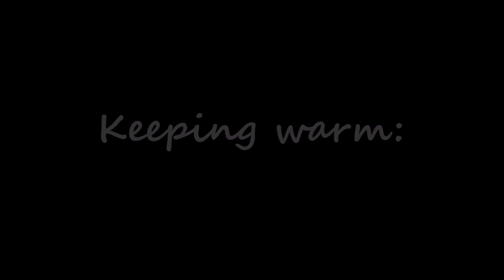Expectation Vs Reality! Winter addition.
Hello and weclome!
Today I have a different kind of video for you! Today I had this Idea in my mind for a little while and thought I will make it. Unfortunately it didn't come out exactly how I imagined it but it was still fun to film. I will be back with my normal weekend vlogs next week!
Thankyou so much mum for helping me filmed it, it was a really exciting fun day!
P.s there was meant to be rain sound effects on the rain part but that didn't work I apologise for that.